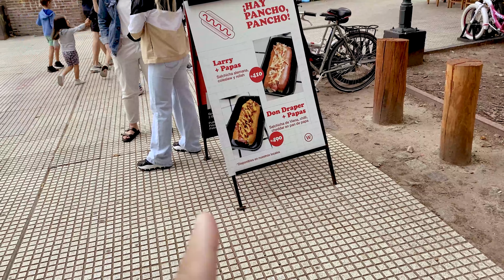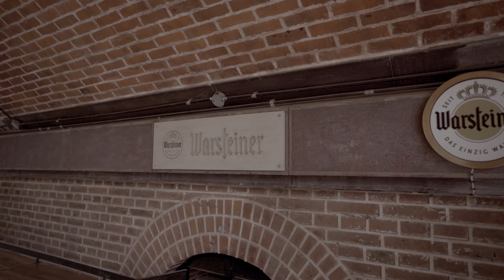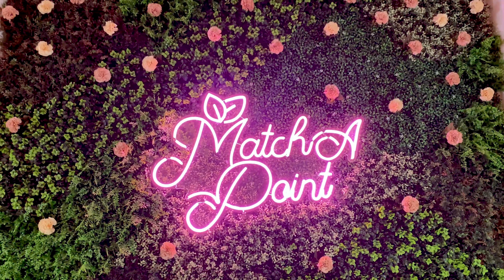🇦🇷 O que fazer em Buenos Aires: Palermo e Livraria El Ateneo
O que fazer em Buenos Aires? Tiramos um dia pra turistar por Buenos Aires e conhecer o bairro de Palermo e a Livraria El Ateneo, que fica no bairro da Recoleta.

00:00:00 Abertura
00:00:35 Introdução
00:01:44 Bares e Restaurantes em Palermo
00:02:48 Restaurante Avant Garden
00:03:36 Parque 3 de Febrero
00:04:51 Matcha Point
00:06:03 Livraria El Grand Ateneo

📍 Resumo da nossa história:

Barbs & Magapo - casal de nômades digitais slow travel.

Mostramos o lado real da vida nômade.

Em 2019 deixamos para trás o nosso apartamento, famílias, amigos, trabalho e rotina no Rio de Janeiro para começar uma volta ao mundo no estilo slow travel e fazer o que mais amamos: contar histórias.

📷 Setup de equipamentos:
Câmera Sony A7iii
iPhone 11
GoPro Black 4
Lente Sony Série G 24mm 1.4
Captador Zoom H4
Microfone de lapela com fio Boya